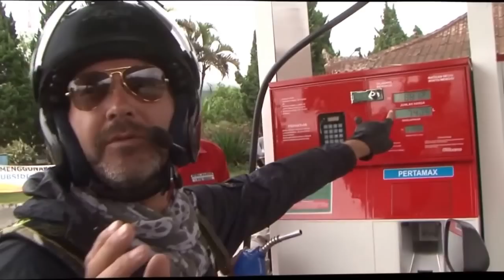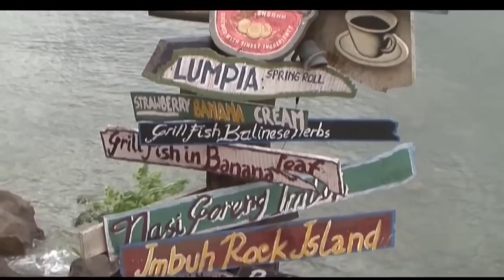Bali Balo Motor & Tours - Documentary " sur les routes d'Indonésie"Scooter sur Bali,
Travel with us on the breathtaking indonesian roads. Discover our roadtrip through highways, mountains, hills, villages, bridges, and cross the strait & channel to the God's Island of Bali.

Bali Balo Motor & Tours propose des locations de scooters et voitures pour l'ile de Bali.

Vous pouvez aussi découvrir les iles de Bali, Lombok ou Java avec  les tours exceptionnels mis en place par notre guide francophone.

Bali Balo Motor & Tour offers bikes and cars rental for Bali Island.

You ca also discover Bali, Lombok or Java Islands thanks to the tours implemented by our experimented guide.

Watch this video again on the French TV, and on our